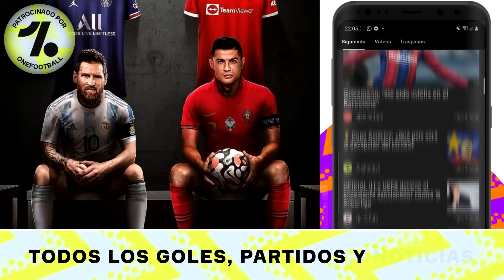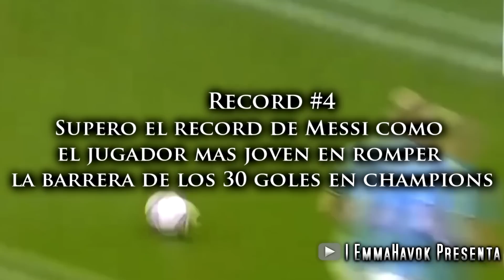La MAQUINA que Romperá los Récords de MESSI y CR7 | (Todos Los Récords) Haaland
Con solo 22 años ya esta rompiendo los récords de los mas grandes de la historia.